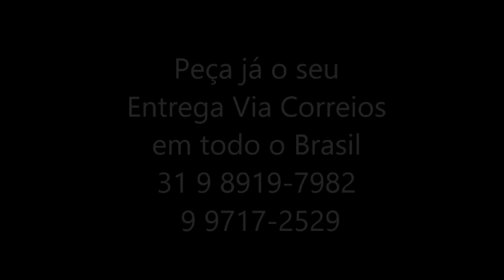COROS DO CD ´´UNIÃO DE AXÉ`` ESQUIVART D` LUANDA E AMIGOS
CD GRAVADO EM ESMERALDAS NO DIA 10/072016 E LANÇADO EM 13/08/2016
SOBRE A DIREÇÃO E DIREITOS AUTORAIS DO MESTRANDO TICO